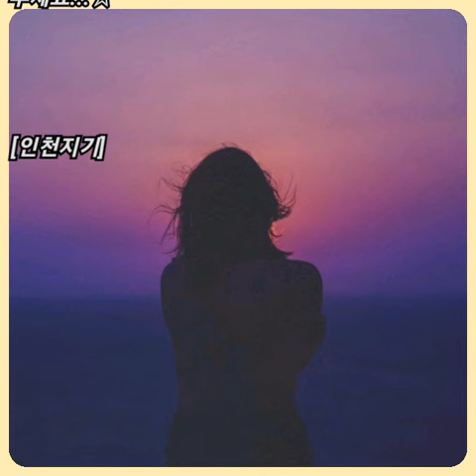김연지 ☆ 휘파람을 부세요(원 곡 : 정미조)